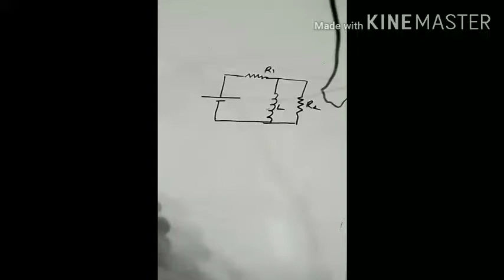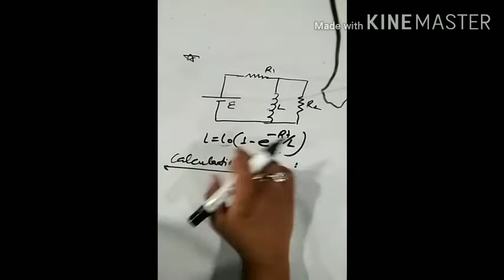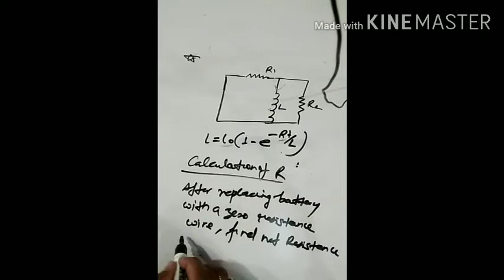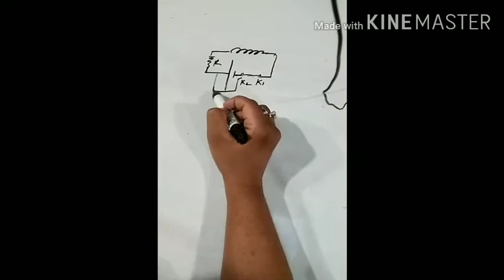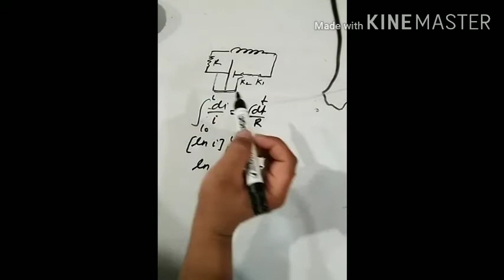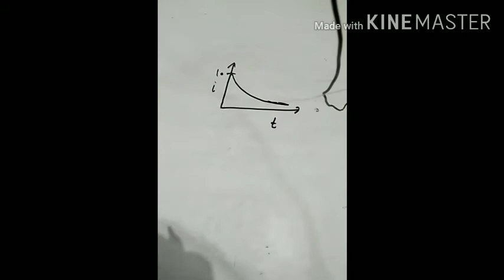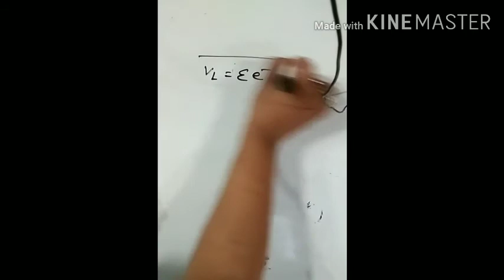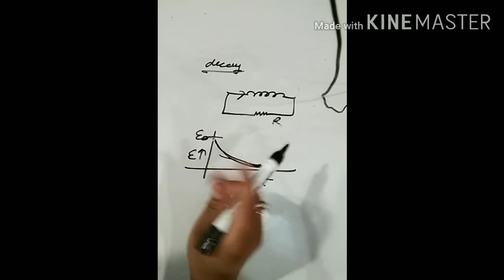12th LR Circuits